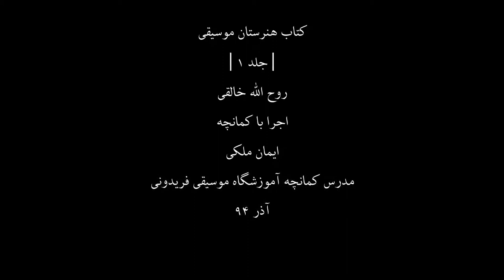کتاب هنرستان1،روح اله خالقی،کمانچه ایمان ملکی،37،مدرس آموزشگاه موسیقی فریدونی،آذر94.mp4